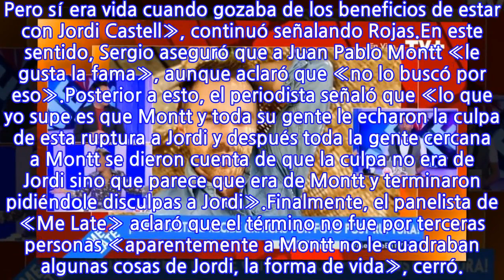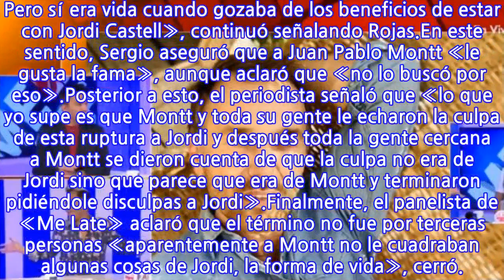Revelan las supuestas razones del quiebre entre Jordi Castell y Juan Pablo Montt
Siguen apareciendo nuevos antecedentes sobre la separación de Jordi Castell y Juan Pablo Montt. Recordemos que la ex pareja se casó hace unos años firmando el Acuerdo de Unión Civil, sin embargo, las cosas no funcionaron y hoy están separados.Lee también: Jordi Castell es criticado por publicar estas fotos después de su quiebreTema del que nuevamente hablaron en el programa «Me Late» donde revelaron las supuestas razones del quiebre en la pareja. Esto luego de que el fotógrafo reconociera que previo a su cumpleaños número 55 no lo pasó bien.Tras esto, el panelista Sergio Rojas dijo: «Tú sabes cuál fue uno de los grandes problemas que tuvieron? Montt nunca entendió, pero sí le gustó disfrutar, de cómo Jordi hacía plata».Agregando que «él no entendía que Jordi tuviera que estar todo el día pegado al teléfono con alarmas. Entonces por ejemplo, estaban comiendo y sonaba una alarma… ‘tengo que publicar algo’. Después estaban no sé dónde y sonaba una alarma y tenía que subir tal cosa».«Montt nunca lo entendió entonces decía ‘pasai todo el día pegado al teléfono, como que eso no es vida’. Pero sí era vida cuando gozaba de los beneficios de estar con Jordi Castell», continuó señalando Rojas.En este sentido, Sergio aseguró que a Juan Pablo Montt «le gusta la fama», aunque aclaró que «no lo buscó por eso».Posterior a esto, el periodista señaló que «lo que yo supe es que Montt y toda su gente le echaron la culpa de esta ruptura a Jordi y después toda la gente cercana a Montt se dieron cuenta de que la culpa no era de Jordi sino que parece que era de Montt y terminaron pidiéndole disculpas a Jordi».Finalmente, el panelista de «Me Late» aclaró que el término no fue por terceras personas «aparentemente a Montt no le cuadraban algunas cosas de Jordi, la forma de vida», cerró.
INFORMATION
• Source: tecache